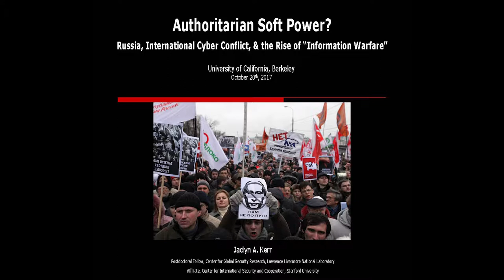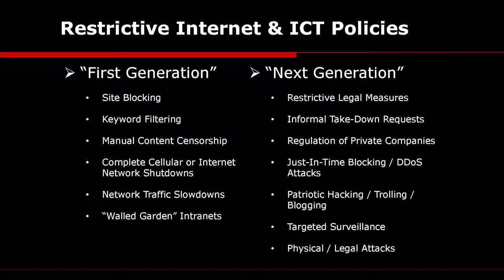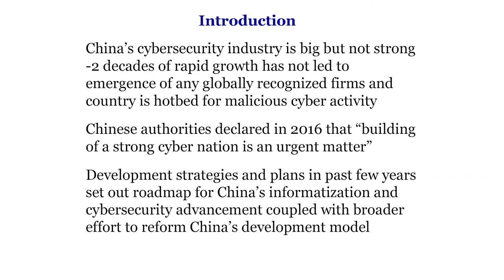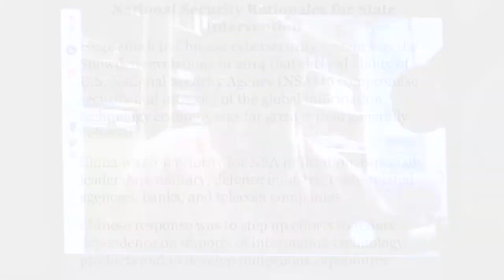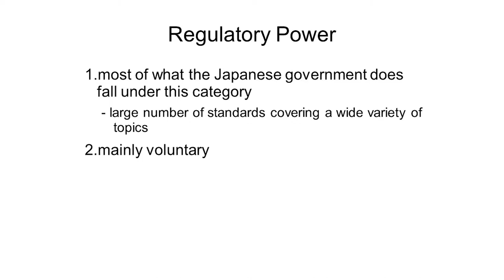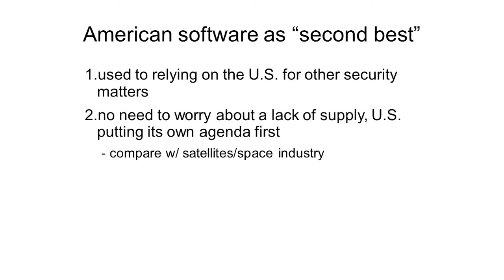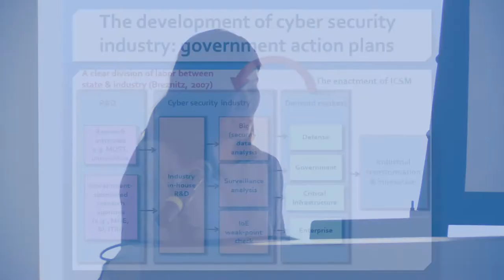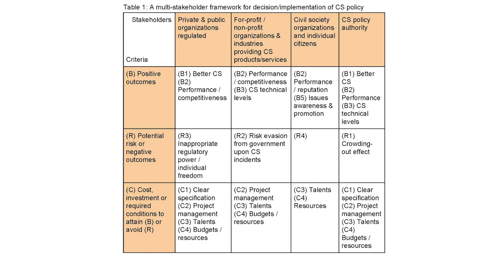Cybersecurity Conference Part 3